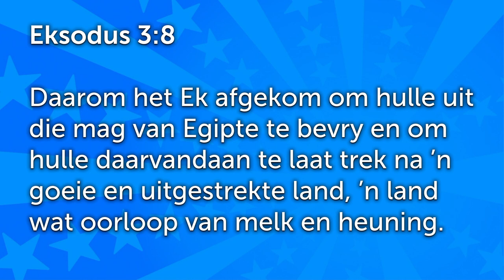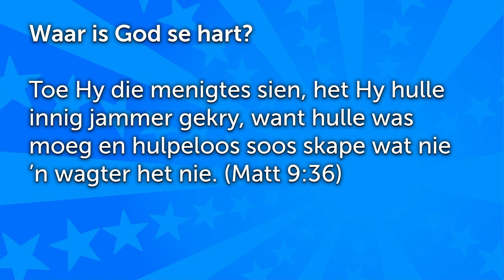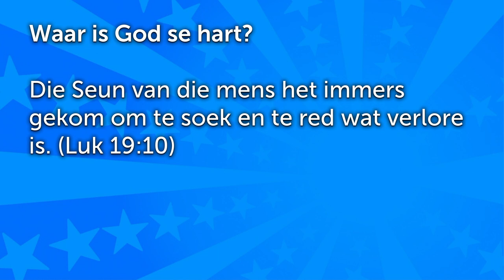Hou op verskonings maak en KYK in God se hart in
Hierdie is 'n uitknipsel van die preek: Moses - Hou op om verskonings te maak [Gewone mense - Deel 5]